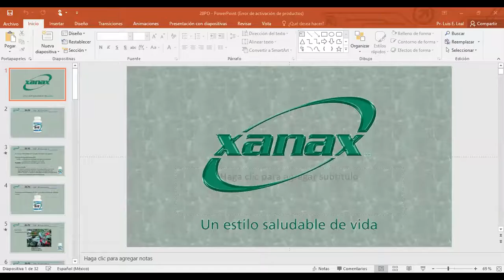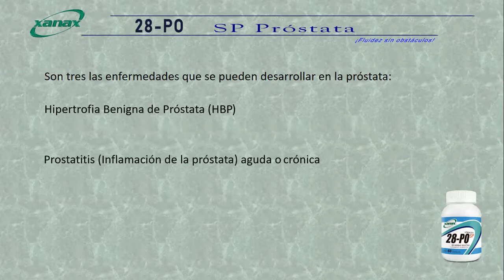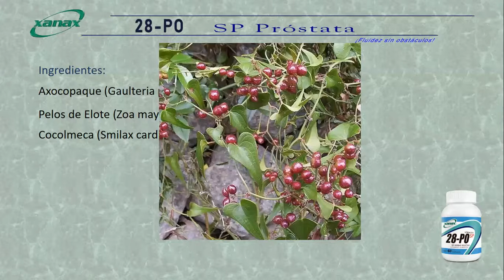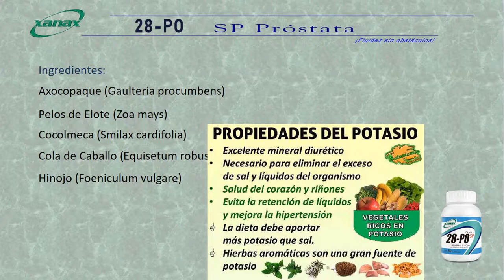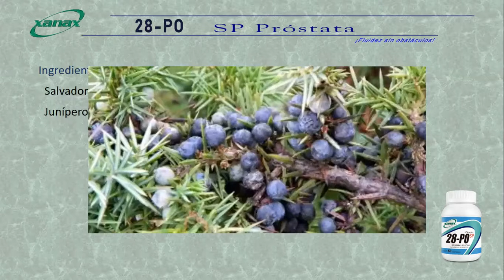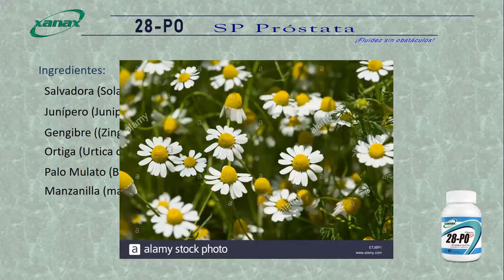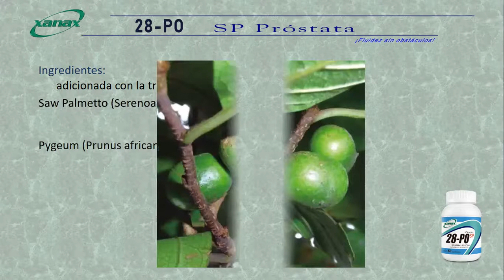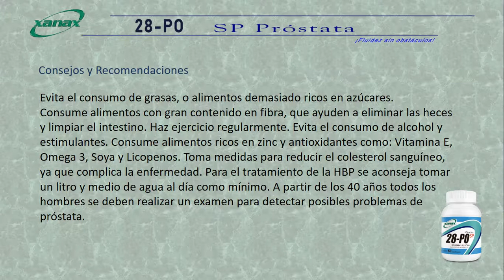02 04 20 Próstata 28-PO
tratamiento herbal para Próstata